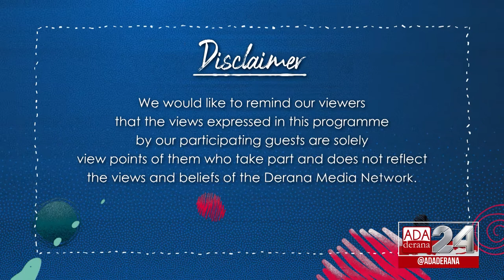GEN XYZ | Episode - 99 | Navigating Mental Challenges in Modern Times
In times of crisis, mental toughness comes more than handy. An unprecedented economic crisis is unraveling in Sri Lanka at the moment, reminding us that change is the only constant thing in life.

Israel born globally acclaimed motivational trainer with Buddhism as his main theme, Guy Rosenberg, mind control and concentration specialist, shares his experience on how anything can be achieved if we are in the right mindset and is in full focus.

Original on air date - 05th October 2022